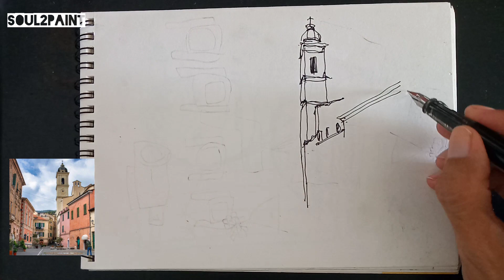Urban Sketching | Sketching with fountain pen | Sketch With Me.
Urban Sketching, Heritage Buildings in Taggia , Italy.
Using fountain pen on sketch book .